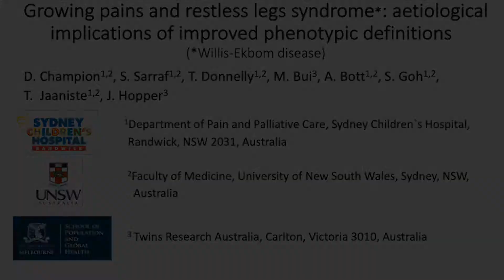Growing pains and restless legs syndrome study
Brief summary of David Champion's twins study on growing pains and restless leg syndrome.